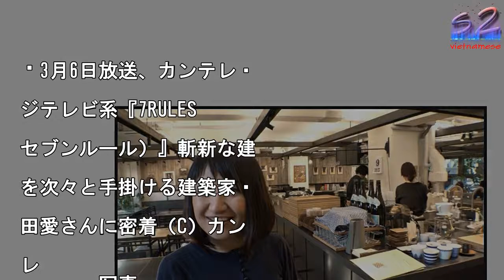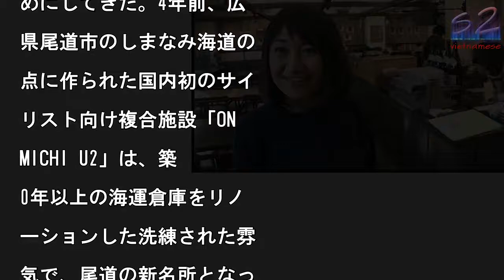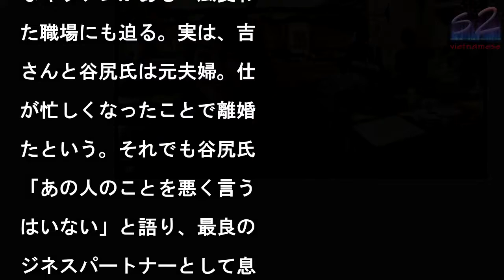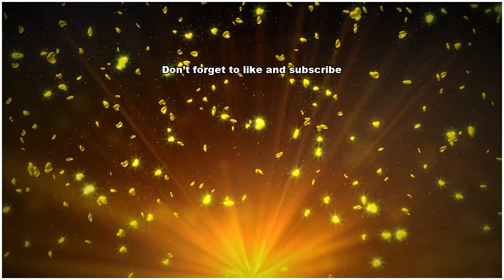渋谷パルコ跡地のホテルを手がけた女性建築家に密着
3月6日放送、カンテレ・

ジテレビ系『7RULES

セブンルール）』斬新な建

を次々と手掛ける建築家・

田愛さんに密着（C）カン

レ
        写真

拡大

さまざまな分野でキャリア

輝かせている女性たちに密

し、意識・無意識にかかわ

ず、その人が「いつもして

る7つのこと」＝「セブン

ール」を見つけ、掘り下げ

いく関西テレビ・フジテレ

系ドキュメンタリー『7R

LES（セブンルール）』

毎週火曜　後11：00）

6日の放送は、渋谷のパル

跡地に誕生した話題のホテ

や斬新な建物を次々と手掛

る建築家・吉田愛さん（4

）に密着する。　吉田さん

、日本の若手建築界をけん

する谷尻誠氏とともに共同

表を務めるサポーズデザイ

オフィスは、誰もが知る有

企業の設計・デザインをは

め、今年2月に渋谷・公園

り、パルコ跡地のスクラン

ル交差点にオープンし話題

呼んだ「hotel ko

tokyo」や、本を読み

がら寝落ちができる「BO

K AND BED TO

YO」、オーストラリアの

都・キャンベラにある複合

設「New Acton

ishi」など、国内外問

ず斬新な建築物を次々に生

出し、名だたる建築賞を総

めにしてきた。4年前、広

県尾道市のしまなみ海道の

点に作られた国内初のサイ

リスト向け複合施設「ON

MICHI U2」は、築

0年以上の海運倉庫をリノ

ーションした洗練された雰

気で、尾道の新名所となっ

。　建築業界で最も勢いの

る設計事務所と言われるま

になったが、実は吉田さん

谷尻氏も専門学校出身のた

き上げ。地元・広島のデザ

ン専門学校の同級生で、当

下請けの仕事をしていた谷

氏が26歳の時に立ち上げ

事務所に1年遅れて吉田さ

が参加した。　しかし、建

業界は学歴重視。大卒では

い2人には、なかなか仕事

オファーが来なかったとい

。たまに来るのは大手が手

した条件の厳しい仕事ばか

だったが、どんな難しい条

でも手を抜かず、ひたすら

考え、結果を出し続けなが

、二人三脚でのし上がって

た。　今や海外の著名な出

社から作品集が発売され、

もが認める建築家となった

田さんは「田舎者の反骨心

「東京だけがかっこいいわ

じゃない」と笑いながら、

島と東京の事務所を行き来

、あっと驚かせるアイデア

型破りな建物を生み出して

く。そんな彼女が取材中に

せた一筋の涙…。その涙に

された仕事や仲間への想い

は？　番組では、サポーズ

ザインオフィスが生み出す

築作品の魅力とともに、大

なキッチンがある一風変わ

た職場にも迫る。実は、吉

さんと谷尻氏は元夫婦。仕

が忙しくなったことで離婚

たという。それでも谷尻氏

「あの人のことを悪く言う

はいない」と語り、最良の

ジネスパートナーとして息

合った仕事ぶりを見せる。

田さんの人を惹きつける魅

、そしてセブンルールとは？